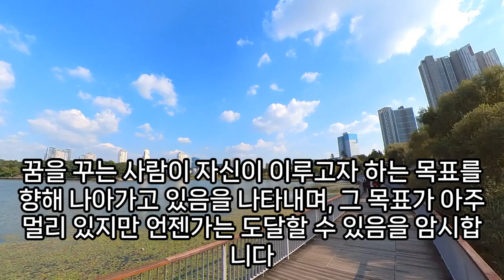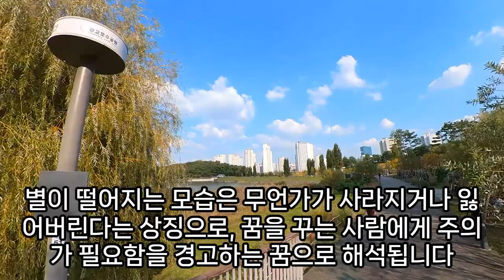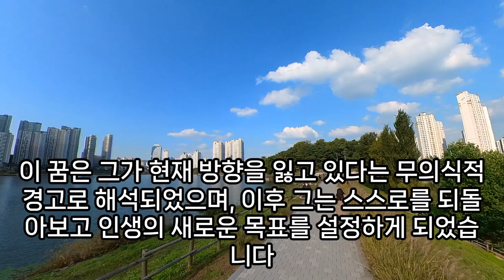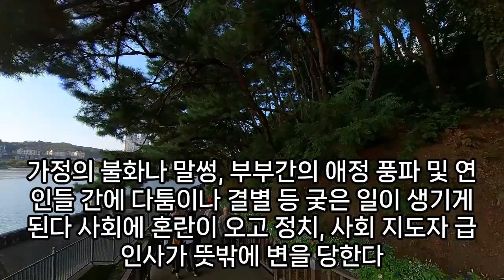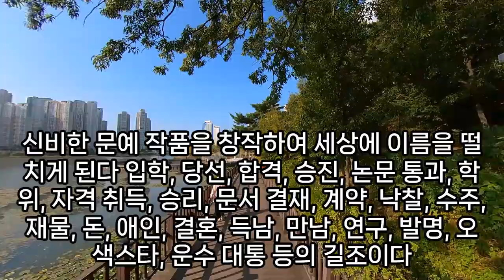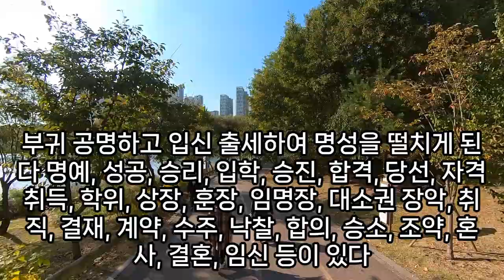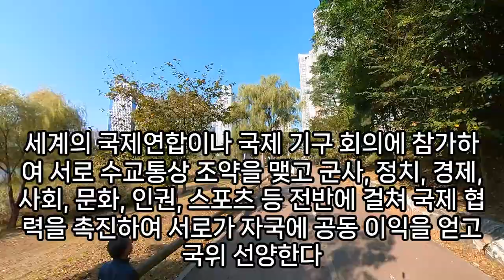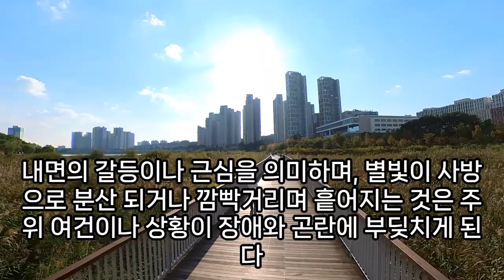별꿈, 은하수 보는 꿈, 별이 떨어지는 꿈, 별이 빛나는 꿈, 별보는 꿈, 별꿈, 별 나오는 꿈, 별똥별꿈, 별태몽, 운석, 북두칠성꿈, 운석 떨어지는 꿈, 예언, 예지몽